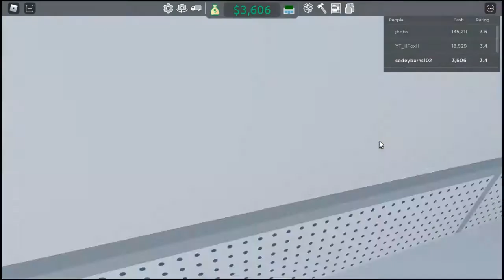codeyburns plays Retail Tycoon 2 ep5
roblox: Retail Tycoon 2